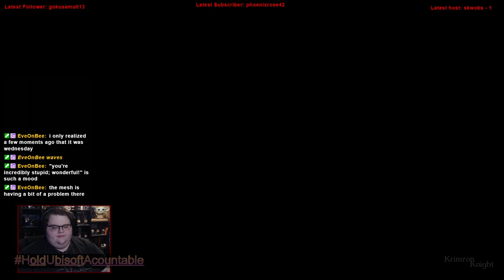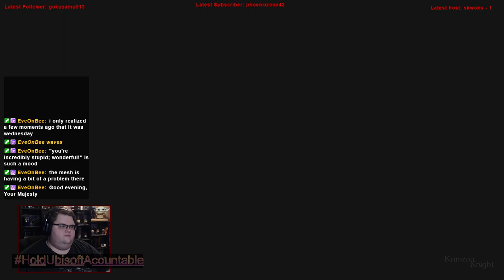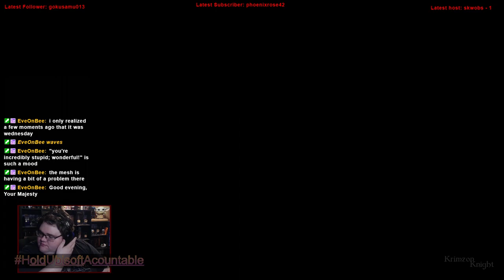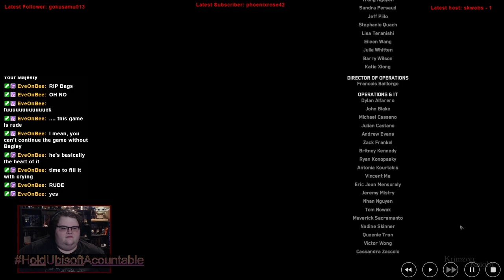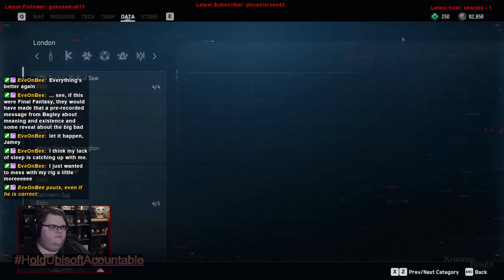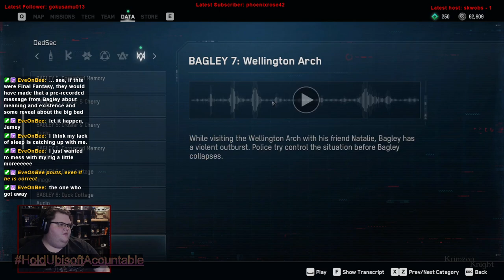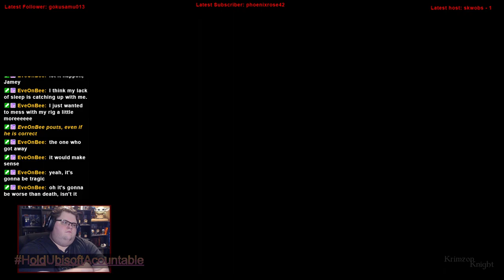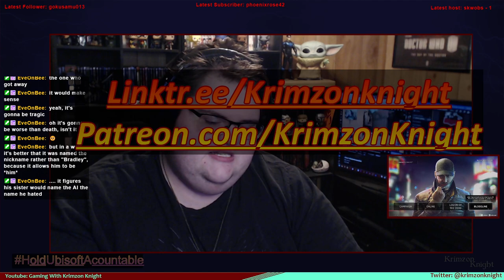Krimzon Plays | Watch_Dogs Legion: Episode 18 – Came from inside the house